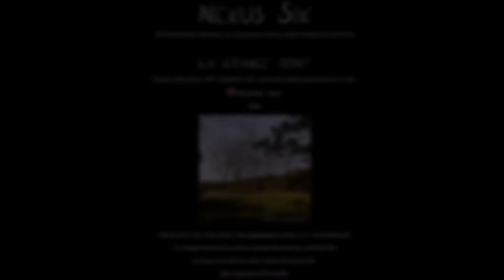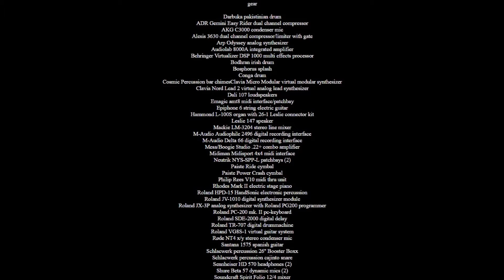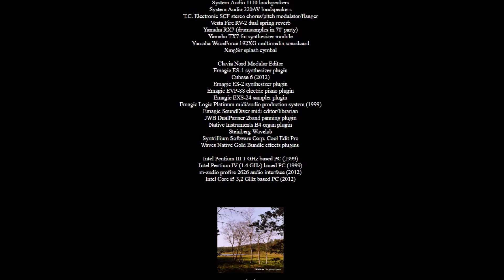Istanbul - La Grange Point - Nexus Six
&/or get the stereo / 5.1 surroundsound mix.
La Grange Point is a tribute to the music of the 70's especially Frank Zappa, Weather Report, David Gilmour/Mike Oldfield, Jean Michel Jarre, Alan Parsons and ELP.
Nexus six are:
jan printz - guitars, percussion, vocals, computer and lyricist
jesper pedersen - keyboards, computer, percussion, guitar and vocals
flute by anne tollestrup on coda
all tracks written and performed by Nexus six.
La Grange Point can be used on videoproductions (eg. youtube) free as long as you add our name: Nexus Six & the